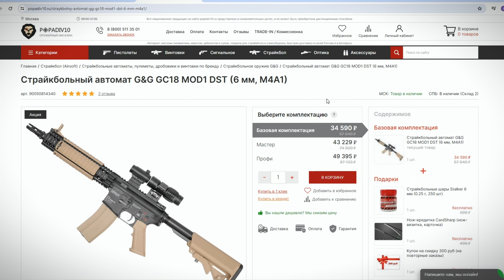Реактивный ДТК Boltcord BC D42 X5 (7.62х39 мм, M24x1.5) Видео Обзор